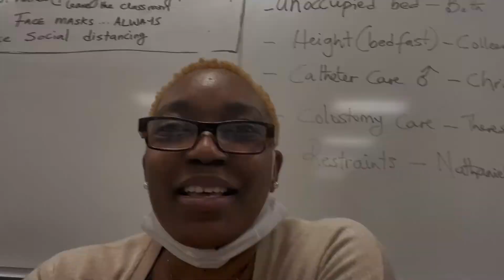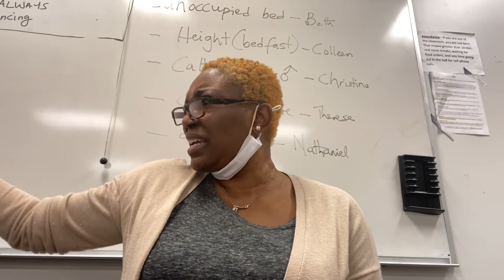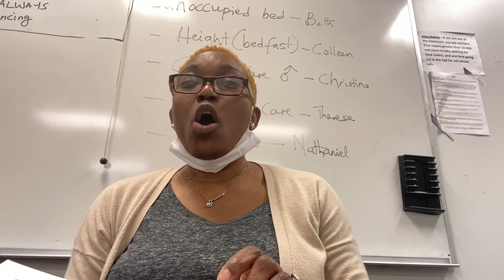A day with nurse Amy ep 3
Welcome once again to a day with nurse Amy series , back here by popular demand. In this particular series, l will break them down into different episodes to represent different days during the program. I hope you enjoy the ride

Toodles 🥰❤️😍